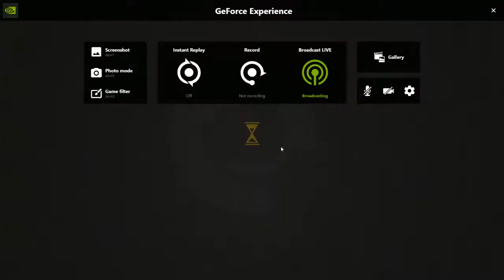Alyx LIVE Gameplay